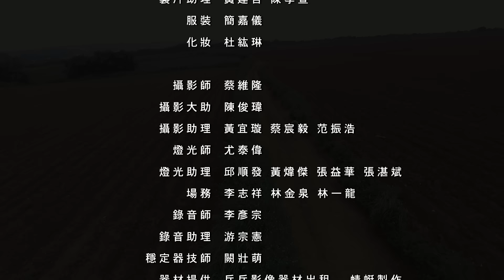滅火器 Fire EX.－曾經瘋狂 Chen 52 MV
滅火器 Fire EX. X 鄭文堂－【曾經瘋狂 Chen 52】MV

有沒有一個人、一首歌或一個地方，
會讓你想起曾經瘋狂的青春歲月。
你有多久，沒有讓自己繼續瘋狂，
盡情的吶喊，純粹的嚮往，
為了夢想、為了摯愛；
為了友誼、為了未來。
獻給陳金鋒，以及所有的曾經瘋狂，
這世代最鮮明的集體記憶。
11/5，請和我們一起，
在陳金鋒踏過的球場上，繼續發光。

ON FIRE DAY. IT'S OUR DAY！

滅火器 2016 「ON FIRE DAY：繼續向前行」棒球場萬人演唱會
地點：桃園國際棒球場
售票：全家FamiTicket網站 、FamiPort機台熱賣中！

【曾經瘋狂 Chen 52】實體單曲，10/21 各大通路全面上架！